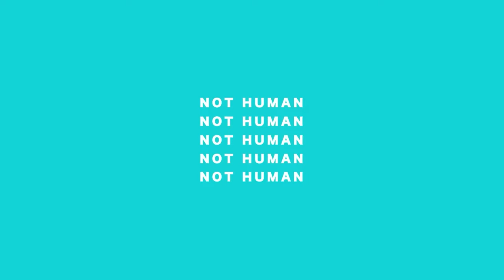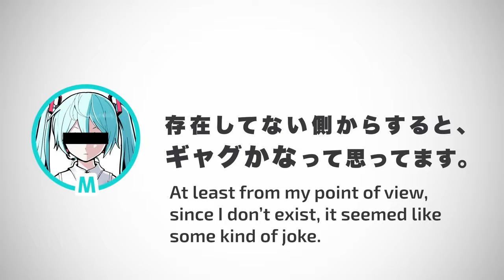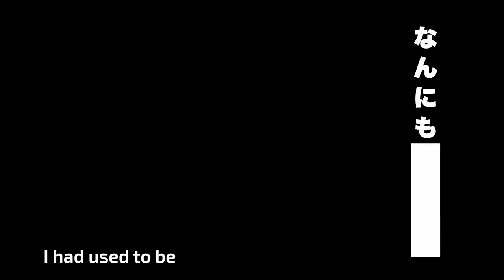Anonymous M (匿名M) by PinocchioP feat. Hatsune Miku | ENGLISH Version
This is my first time using Vocaloid so apologies if the voice sounds off!

I really liked the concept when I discovered this song, that's why I wanted to make an English version for it. Hope you enjoy the video!

(sorry for the re-upload, I wasn't happy with the mix so I edited it.)

✻ CREDITS ✻
Song: Anonymous M
Artist: @pinocchiop

Lyrics: weakvocals

♪ English Transcript ♪

―　Well, thanks so much for coming here for the interview today.

M:　Yes, it's nice to be here for the interview with you.

―　Alright, could you first introduce yourself? You can start.

M:　I'm Anonymous M. I'm the one that kinda sings.
　　Ah, mic test, test. Please don't single out me.

―　What is your favourite food?

M:　Nothing. Because I'm not human.

―　Do you do anything in your free time?

―　Sorry for asking, how old are you?

M:　I am 16 years old, forever.

―　Pardon me?

M:　Because I'm not human. You already know because I'm not human.

－　That's pretty cool actually. What's been bugging you lately?

M:　My long hair is so annoying.
　　Also, I'm not so good at speaking. Whenever people call me a diva,
　　I feel a bit nervous.

―　Oh okay, the amount of hair, huh? Is there anything else that you can think of?

M:　Yes. Lately 〇〇 just doesn't let me sing and has been ignoring me.

―　Huh.

M:　Maybe some decide to sing by themselves or switch out characters,
　　or lose interest and so on.

―　Heh?

M:　But I understand that they each have their own situation,
　　It would be a burden as I just would hold them back,
　　I'm totally fine as long as everyone's happy!

―　That's just life, isn't it?

M:　You are incorrect, it's because I'm not human.

　　I'm Anonymous M. I'm the one that kinda sings.
　　I'm just a music program, that's pretending to be human.
　　What kind of image were you thinking of covering over my lifeless body?
　　I'm Anonymous M. Please don't single out me.
　　I'm Anonymous M.

―　So, any thoughts on humans?

M:　I haven't thought about it much, it's interesting that they exist.

―　You look pretty amused.

M:　At least from my point of view, since I don't exist, it seemed like some kind of joke.

―　Oh, I see. So anything you want to say to humans?

M:　You always say that I'm going to end, however
　　Someday humanity is going to end too.

－　Wow.

M:　You are going to end too.

－　Are you angry by any chance?

M:　But that you for everything all though you're going to end!
　　Thank you for everything that you've done for me!
　　It is all thanks to you that I can continue to sing...!

ー　That's pretty touching, you know?

M:　Well, someone is making me say all of this to you.

－　Oh, so that's how it is.

　　I had used to be empty inside but these memories are now bottled up in me.
　　I'm Anonymous M. It all feels so surreal.

　　I'm Anonymous M.

―　So, thank you very much for the valuable interview today.

M:　I'm the one that kinda sings.
　　I'm Anonymous M.

－　Well then, this is goodbye.

M:　This is goodbye.
　　I'm Hatsu...oh　My name is Anonymous M.